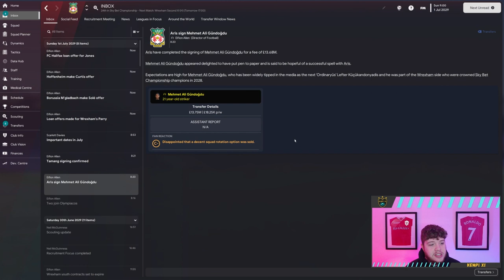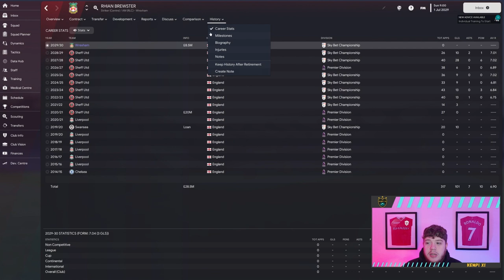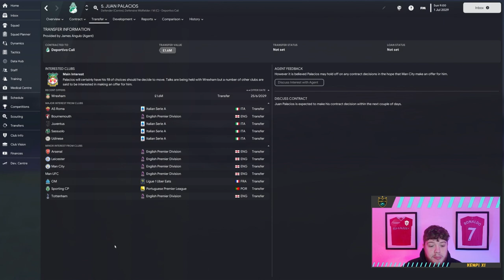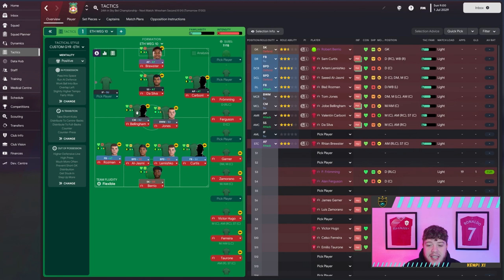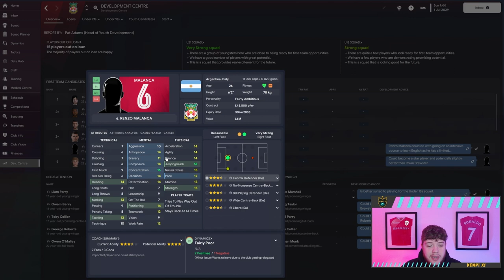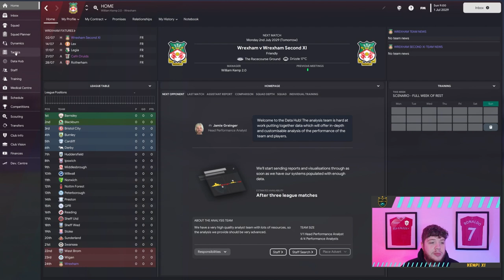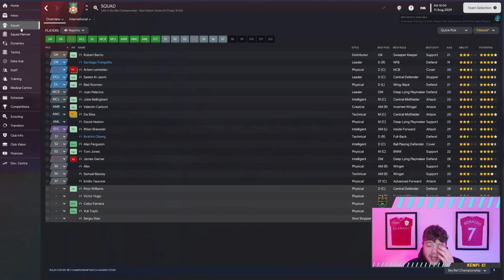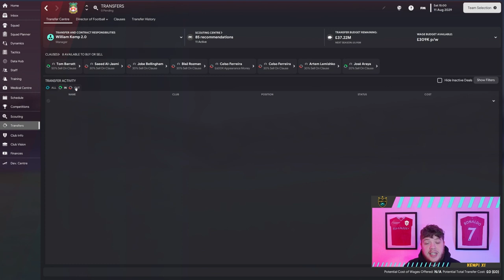FM23 Wrexham Return |EP1| The Great REBUILD!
FM23 Wrexham Return |S1|EP1| The Great REBUILD!

Yes your eyes do not deceive you, we are RETURNING to Wrexham!! It's a huge decision to bring this back so I need you guys to SMASH the support on this one!

I have had the BEST opportunity arise to edit and be part of the fantastic team at the SLOPPY JOES PODCAST! I have had to drop the weekend videos here so I can keep the quality and consistency up while still loving making content! Thanks for all your support